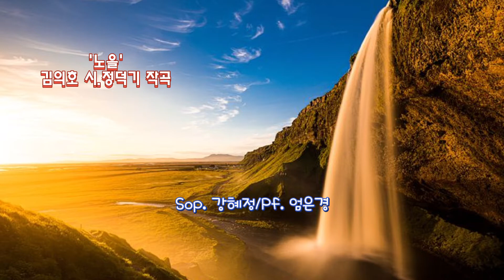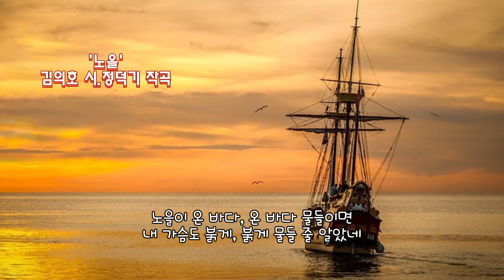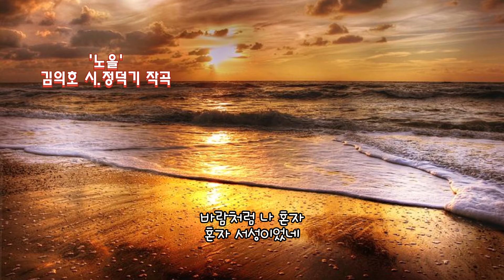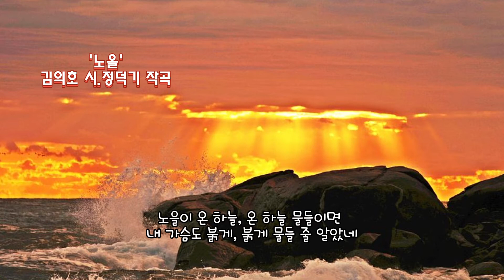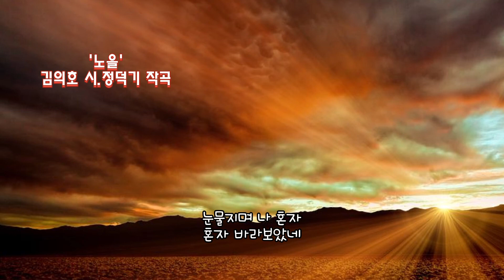●장성현가곡교실 [1343] 노을 ♡김의호 시/정덕기 곡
'노을'
작시 김의호.작곡 정덕기
Sop. 강혜정/Pf. 엄은경

노을이 온 바다, 온 바다 물들이면
내 가슴도 붉게, 붉게 물들 줄 알았네
저 바다만 그렇게, 그렇게 물들이려는
노을의 마음이여! 그 마음 알지 못하고
내 사랑도 붉게 물들여줄까
노을 지는 바닷가를
바람처럼 나 혼자
혼자 서성이었네

노을이 온 하늘, 온 하늘 물들이면
저 하늘만 그렇게, 그렇게 물들이려는
노을 지는 하늘만
눈물지며 나 혼자
혼자 바라보았네